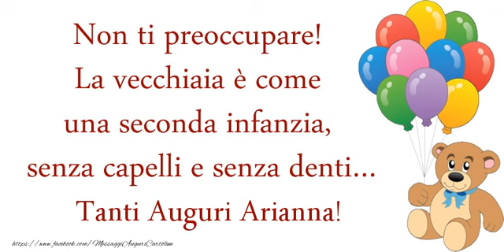Tanti Auguri di Buon Compleanno Arianna!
Vi invitiamo a scoprire le nostre cartoline musicali di auguri! Tanti Auguri di Buon Compleanno Arianna!